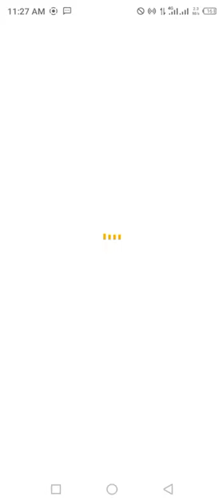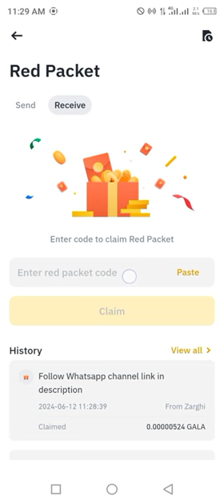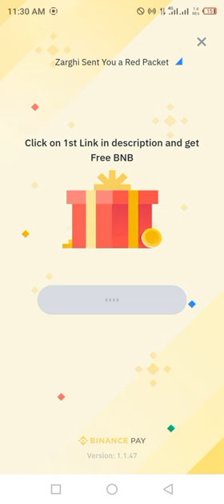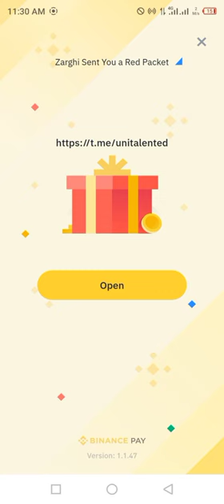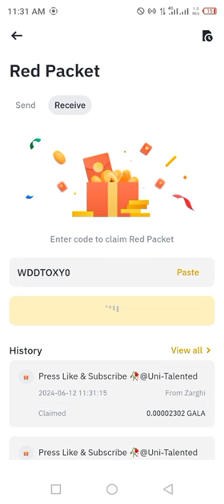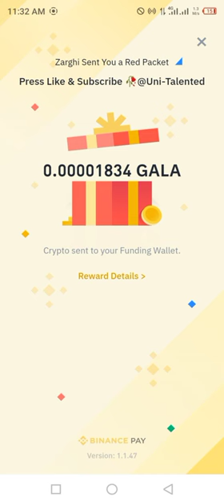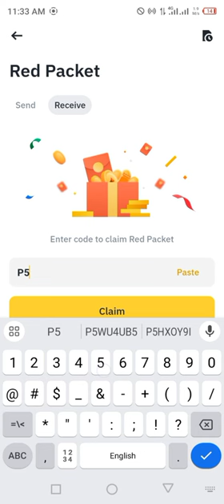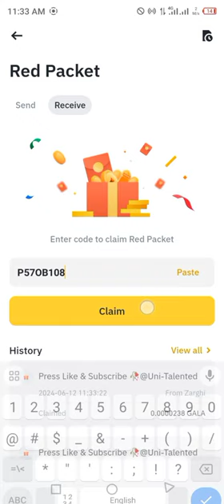Binance red packet code today | GALA Binance Coin RED Packets 13 JUNE 2024 Crypto Box